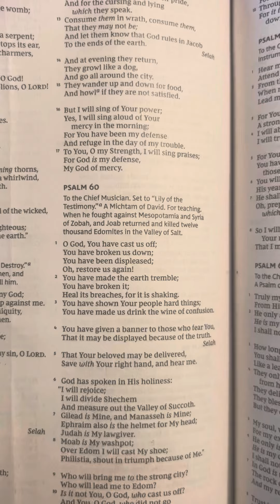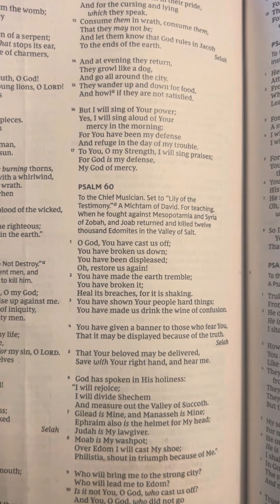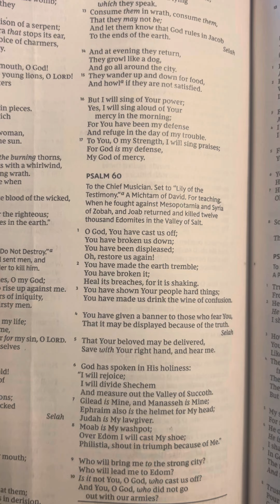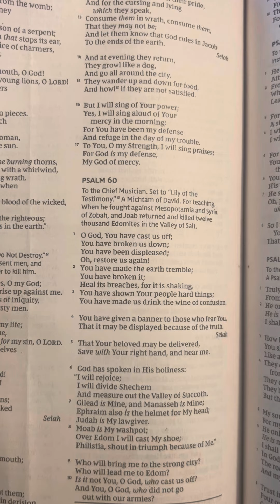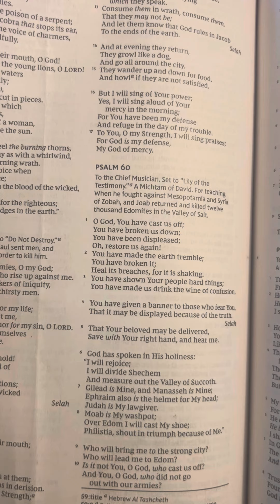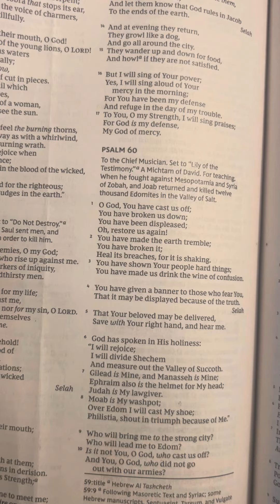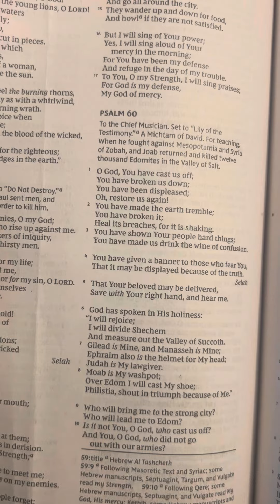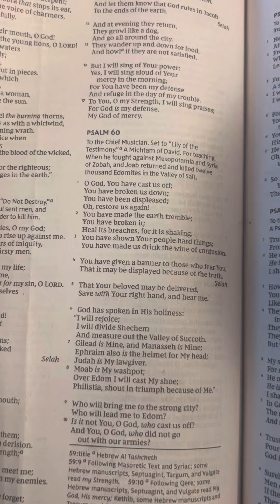The lord is our savior he is our fortress and we can conquer the world through Jesus Christ